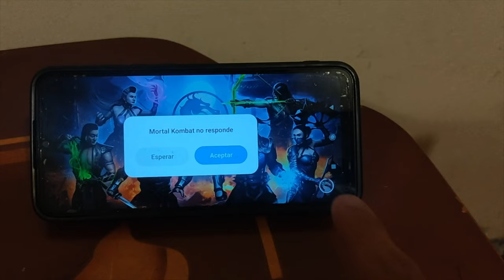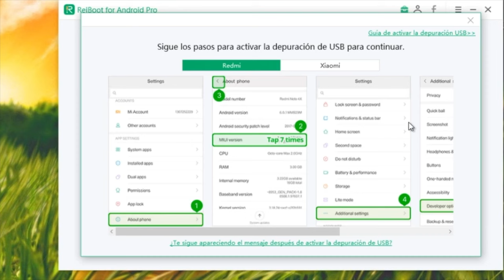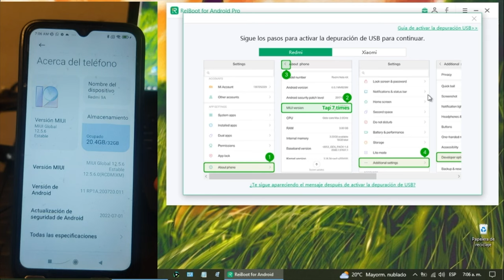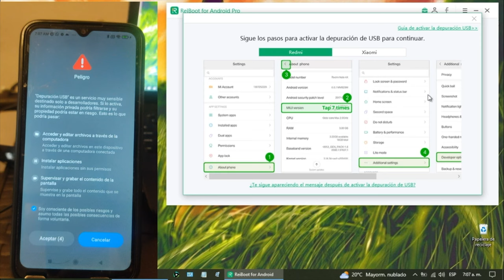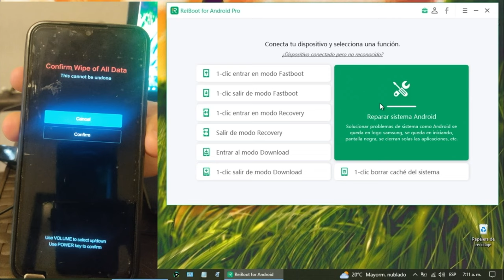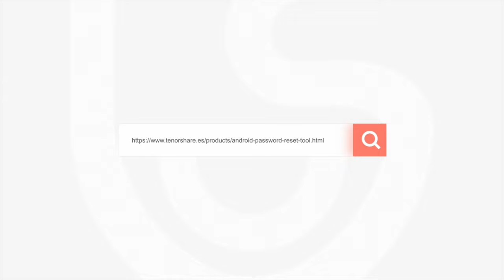REPARAR ANDROID｜cómo solucionar aplicaciones se cierran solas Android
En este video, te muestra cómo solucionar aplicaciones se cierran solas Android

Tenorshare 4uKey para Android: eliminación de la pantalla de bloqueo de Android y solución de omisión de FRP

00:00 Introducción
01:18 Paso 1: seleciona modelo del dispositivo
03:50 Paso 2: restaurar Samsung

📃 Artículo relacionado: Cómo arreglar la aplicación se cierra sola en Android